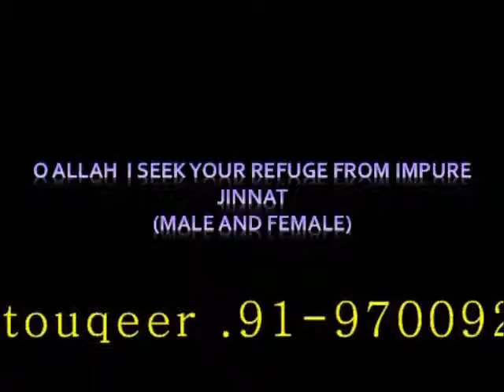MASNOON DUAIN(BAITUL KHLA JANE KI DUA)BY SYED TOUQEER AHMED